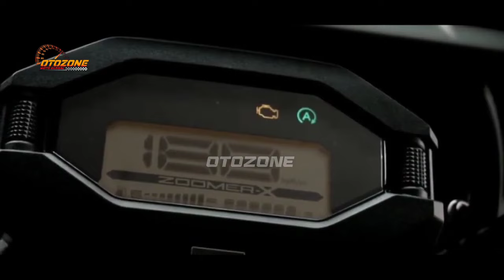VIRAL BRO❗ LAWAN HONDA BEAT AKAN HADIR DI INDONESIA | AEROX | PCX | NMAX | FAZZIO